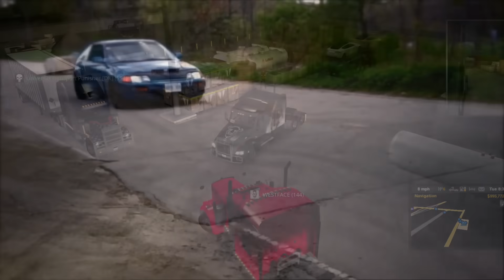American Truck Sim Online - Building First Truck / Unlimited Money $$ | SLAPTrain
FOLLOW SLAPTRAIN
▶ XBL= The SLAP Train
▶ Steam = The_SLAP_Train

Wheel Setup
WheelStandPro
GoPro Hero 3+
Needforseat

Track:
Gamer tag/PSN/Steam: